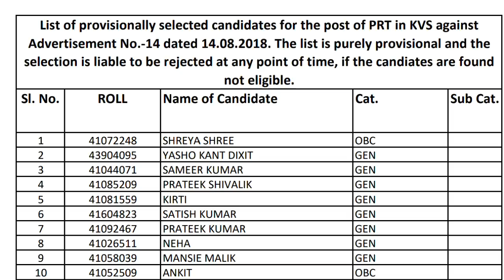Breaking News//KVS PRT Result Declared//Check your result here.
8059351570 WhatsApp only